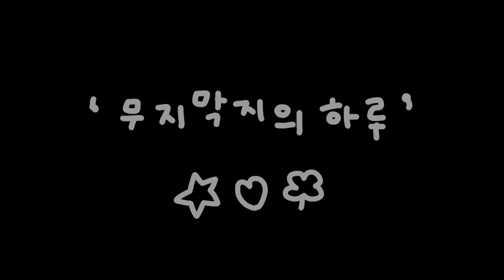하.. 제대로 사고쳤어요.......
📹 타 임 라 인 📹
0:00 꽉꽉꽉꽉 인트로
0:08 우유식빵 포장하신 분?
1:12 남집사 개인기 또 생김;
1:35 카메라끄고 맞았다고 한다.
1:52 무지 골골송+꾹꾹이+쭙쭙이
2:22 히말라야 다녀왔니
3:40 막지는 슛돌이 꿈나무